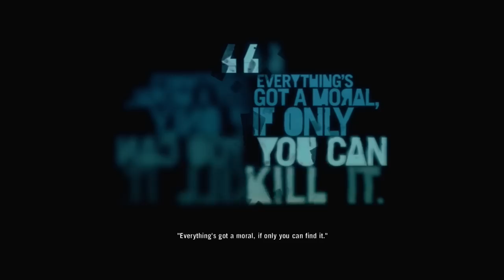Far Cry 3 Playthrough | Episodul 49